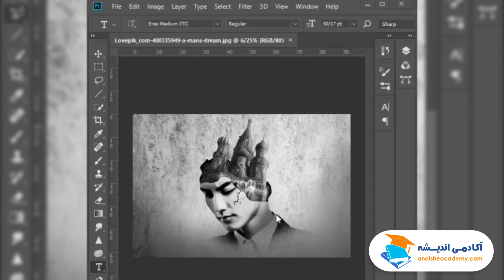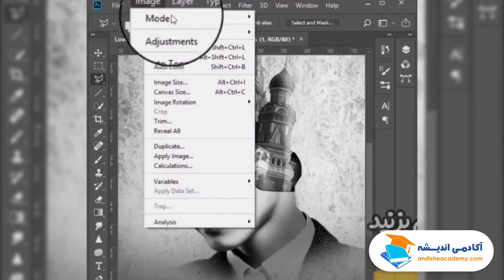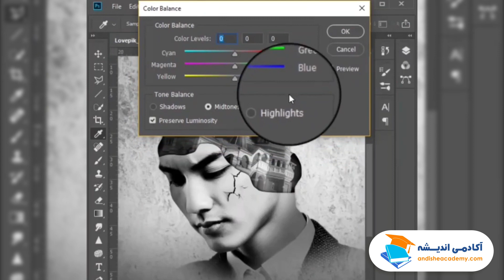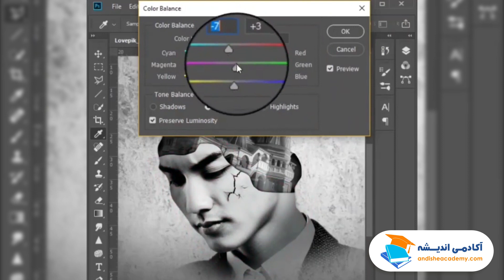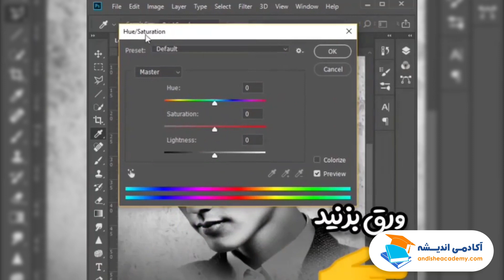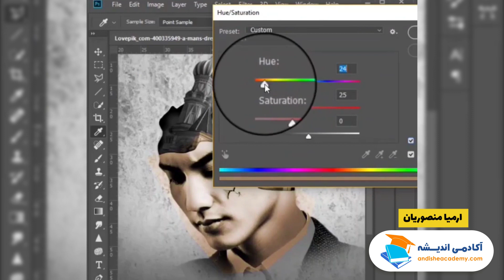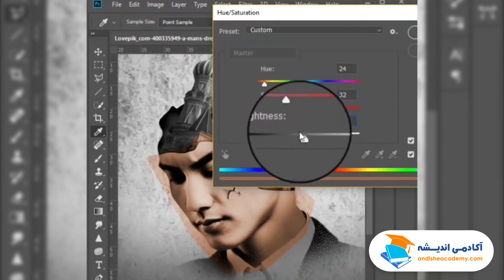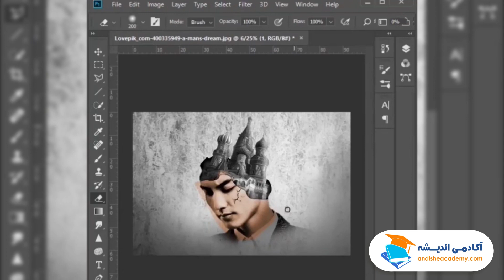آموزش رنگی کردن تصاویر قدیمی در فتوشاپ به کودکان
در این ویدیو نوجوان خلاق ارمیا منصوریان آموزش میدهد که در نرم افزار فتوشاپ چگونه یک تصویر قدیمی یا سیاه و سفید را به تصویری رنگی تبدیل کنید
chapter:
0:00 آموزش رنگی کردن تصویر قدیمی در فتوشاپ
0:15 آموزش نرم افزار فتوشاپ به کودکان
3:00 انتخاب رنگ مناسب جهت تغییر رنگ تصاویر سیاه و سفید
تعمیر کردن و مرمت کردن و اصلاح تصاویر قدیمی و سیاه و سفید به رنگی
روتوش تصاویر قدیمی و خراب و سیاه و سفید